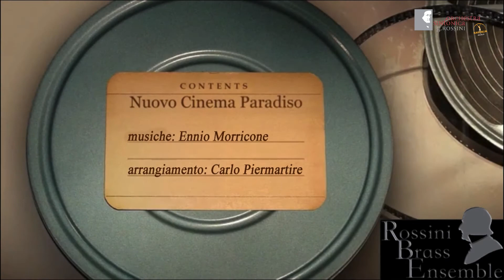Nuovo Cinema Paradiso - Rossini Brass Ensemble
Rossini Brass Ensemble in Nuovo Cinema Paradiso nell'arrangiamento di Carlo Piermartire